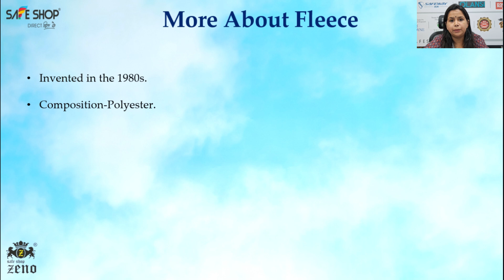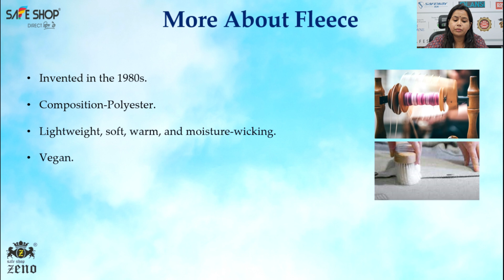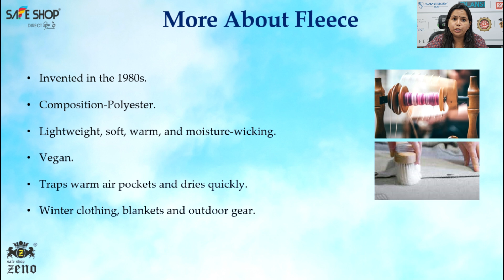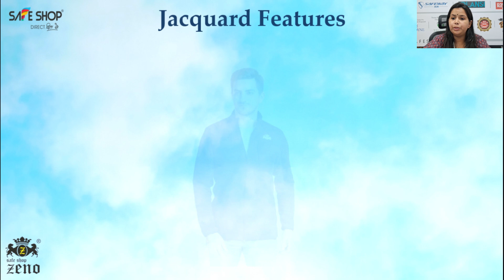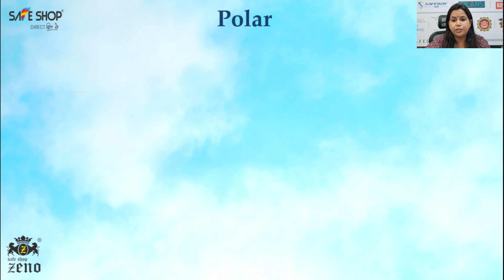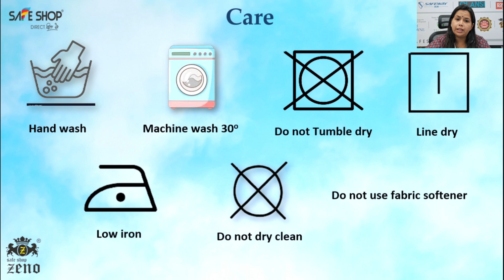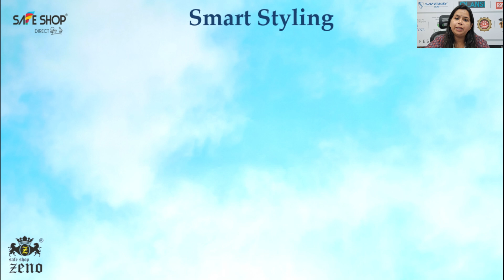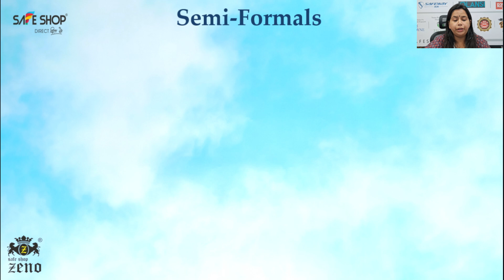Zeno Liner Polar, Jacquard & Woven Fleece Jacket || SAFESHOP | SAFE SHOP INDIA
You will be aware of "Zeno Liner Polar, Jacquard & Woven Fleece Jacket-Maroon, Olive Green, Blue, Navy, Black & Light Grey" By Santosh Mishra.

Address: A-3/24 Janakpuri
New Delhi-110058